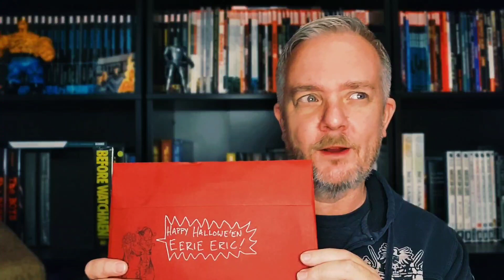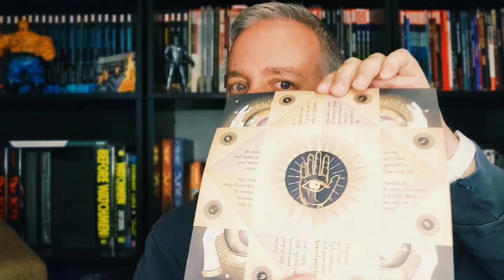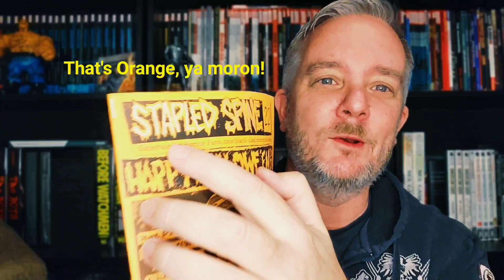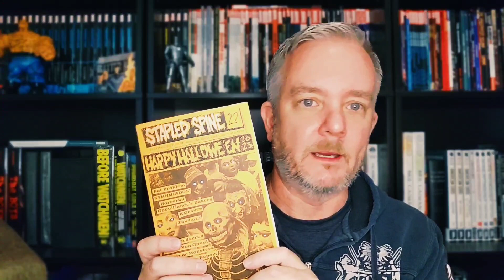What's Inside? Stapled Spine's Halloween Delivery 2023!